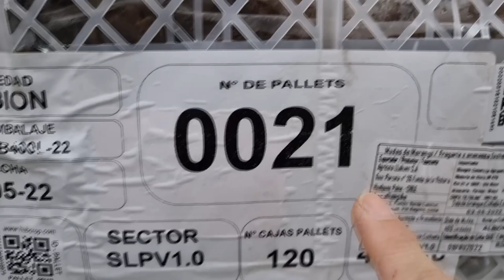Plantio de Morangos do Chile no início de julho de 2022.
Mudas de Morango do Chile da variedade Albion. Começo de produção em 110 dias.
COMENTE!
GRATIDÃO E BEIJO NO CORAÇÃO!